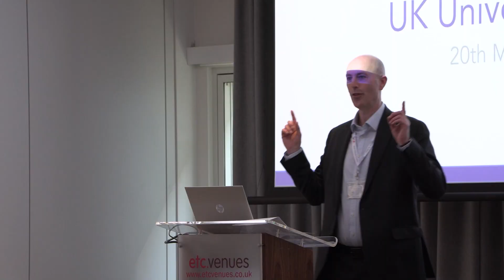Exploring Higher Education Opportunities: UK University Fair in London | 20th May 2023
We're thrilled to announce that SI-UK successfully concluded the UK University Fair in London on May 20th at etc.venues 133 Houndsditch. 🎉

The event was an absolute hit, with a bustling crowd of eager students who flocked to meet their favourite UK universities. 📚💼

If you missed out on this amazing opportunity or would like more information, don't worry! Our team is here to assist you every step of the way.